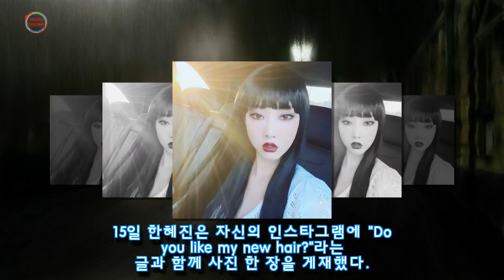갑자기 '흑발 덮머리'로 바꾸고 리얼 '센언니' 포스 풍긴 한혜진 파격 근황